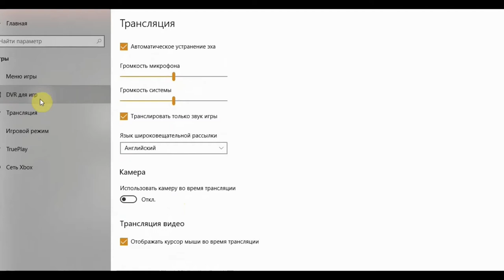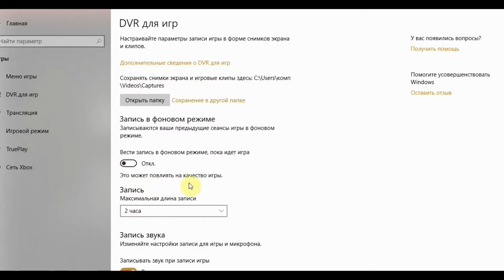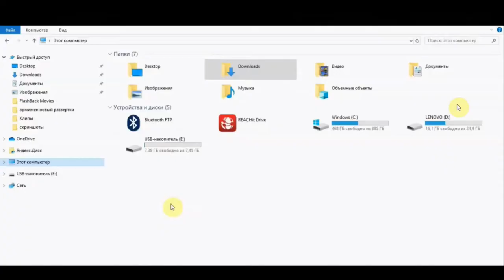Как записать прохождение игры на Windows 10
Sniper Elite V2 — тактическая видеоигра, разработанная в 2012 году компанией Rebellion Developments